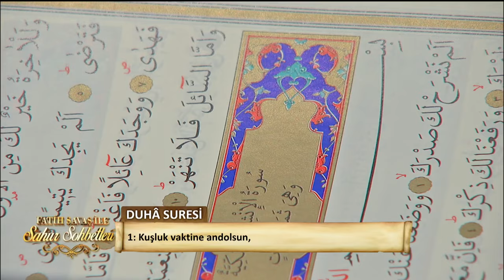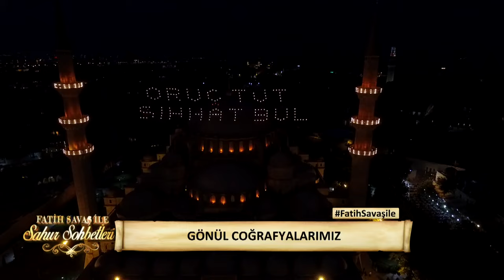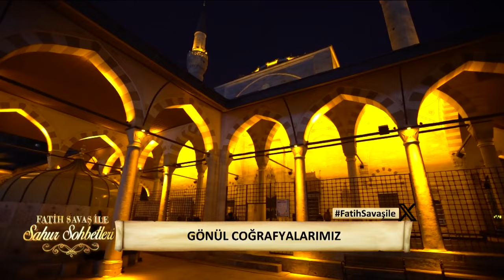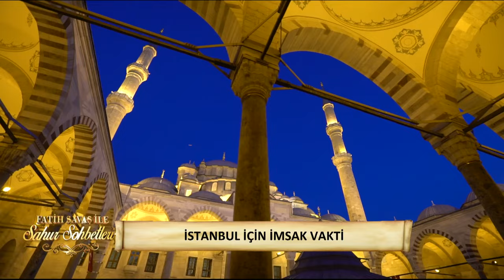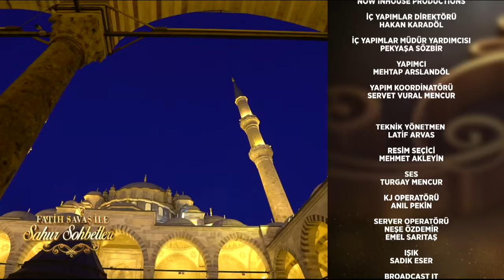Fatih Savaş ile Sahur Sohbetleri 212. Bölüm | Doç. Dr. Oğuzhan Aydın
Fatih Savaş'ın dini sohbetler gerçekleştirdiği, birbirinden farklı ünlü konuklarının bulunduğu Sahur Sohbetleri Ramazan boyunca her gece 04.00'da NOW'da!